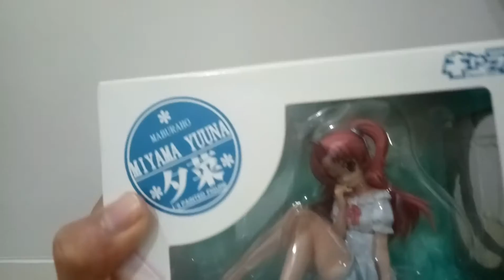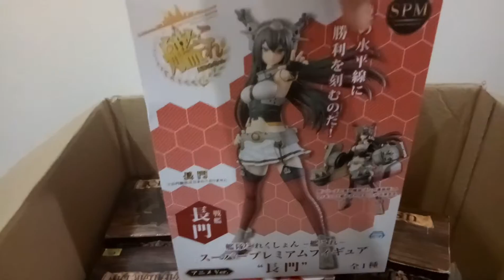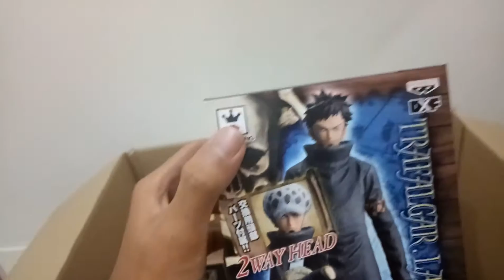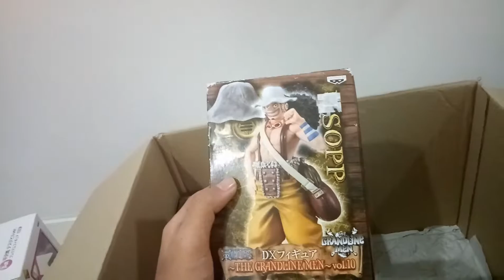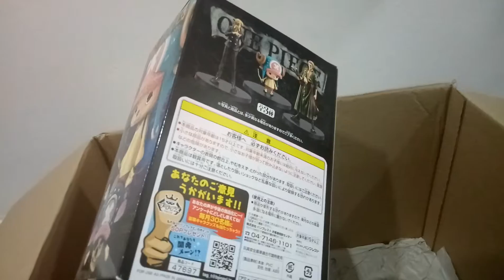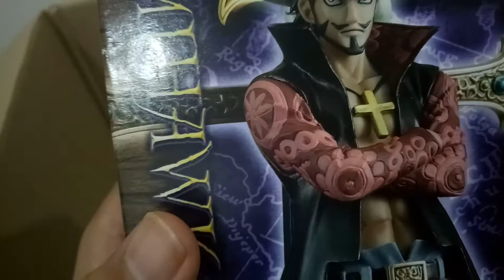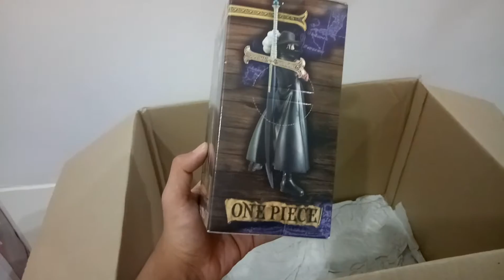เช็คราคา Figure มกราคม 2017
สนใจ inbox Facebook ได้ที่ Yui hirasawa